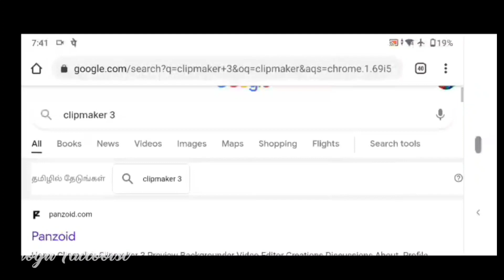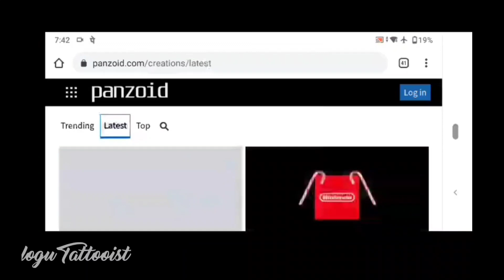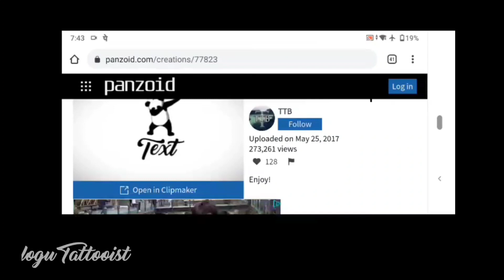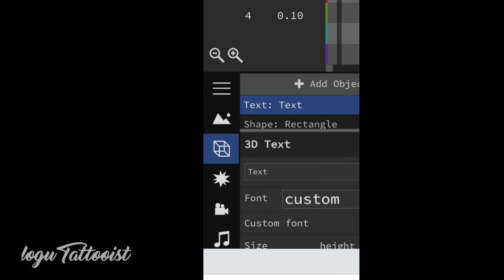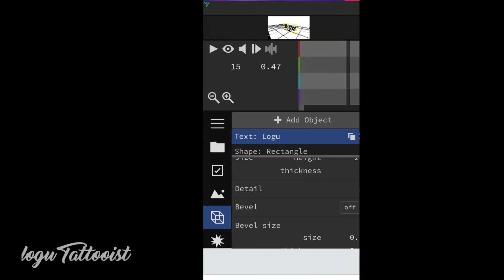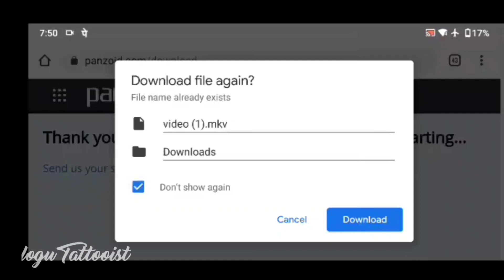How to make youtube intro promo video | completely free | tamil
hello everyone